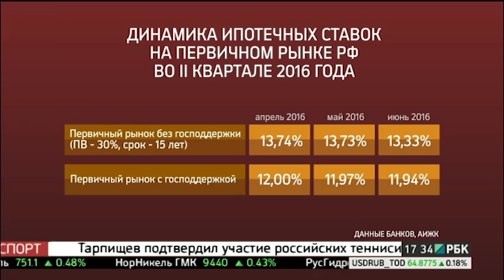Внешнеторговый оборот РБ снизился на 30%. РБК-Уфа 25.07.2016 17-30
Внешнеторговый оборот Башкортостана по итогам полугодия упал на 30%. В основном снижение наблюдается по экспорту, в частности реализации зарубеж продукции машиностроительной и химической промышленности.

Ставь палец в верх!